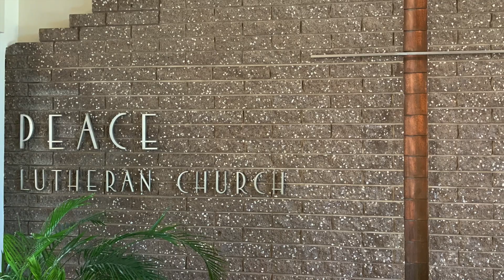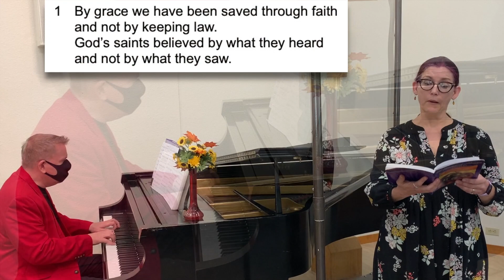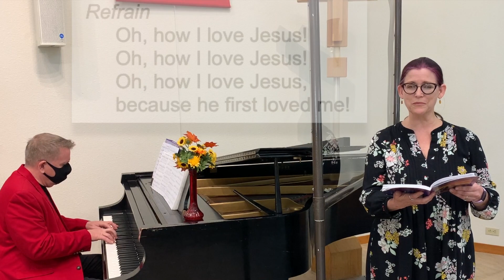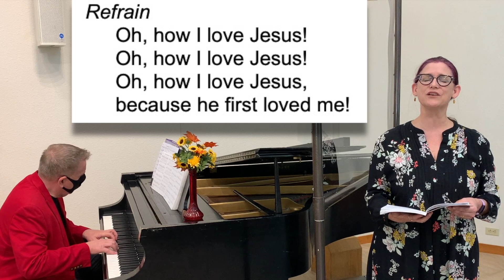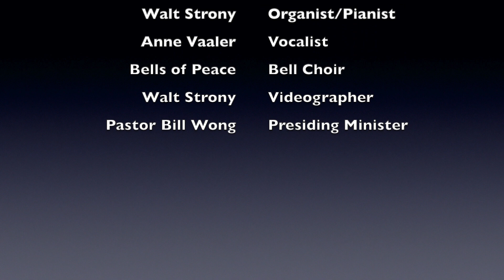Reformation Sunday: October 25, 2020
For this Reformation Sunday, we recall the start of a reform movement by Martin Luther and the good news that we are justified by grace through faith. Rooted in the past and growing into the future, the church must always be reformed in order to live out the love of Christ in an ever-changing world. We celebrate the good news of God’s grace, that Jesus Christ sets us free every day to do this life-transforming work. Trusting in the freedom given to us in baptism, we pray for the church, that Christians will unite more fully in worship and mission.

On this Reformation Sunday, October 25, Peace Lutheran Church will resume in-person worship at 10:00 a.m. Also, on this same Sunday, we will dedicate financial pledges at a parking lot worship service and lunch at 11:30 a.m. Contact the church office to register for both of these in-person worship experiences. If you would like to receive a financial pledge card, contact the church office. Simultaneously, we will continue to record a weekly video worship experience for Sunday worship because we realize that not everyone is comfortable with being at in-person worship during this pandemic.

Peace Lutheran Church welcomes your financial offerings given through the mail, electronically, or online on the Peace Lutheran Church website. If you would like to be a sponsor of these video worship experiences, contact the church office. Blessings as we continue to wear face masks, wash hands, shelter in place, and practice physical distance so that we, along with our neighbors, can together stay well and save lives, which is our Christian witness and service.

Here is the music offered in this Reformation Sunday video worship experience: “A Mighty Fortress is Our God”  ELW 504; Musical Offering: “Here I Am to Worship” Music by Tim Hughes and arranged by Victor Labenske, offered by Bells of Peace; “By Grace We Have Been Saved”  W&P 25;  and “Rise, Shine You People!"  ELW 665. The Postlude offered by Walt Strony is "Toccata in D Minor," by J. S. Bach.